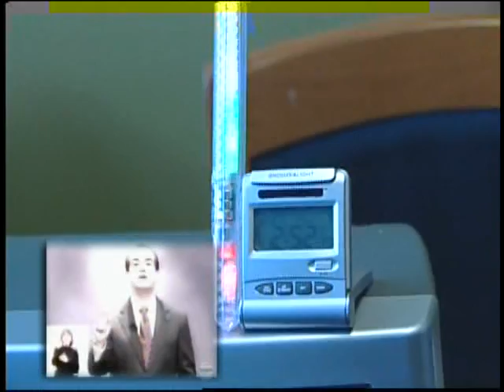Eugene en Que Suerte - Reportaje Eugen-ocho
Eugene sueña que se postula para un puesto politico, al despertar muestra un artefacto para detectar las mentiras que se dicen en la TV